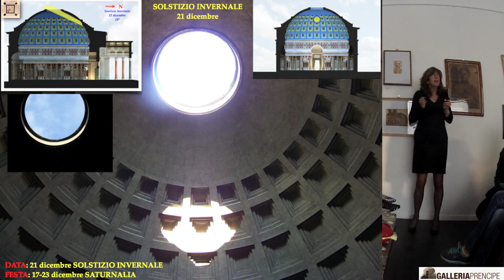Marina De Franceschini - Archeoastronomia nel Mausoleo di Adriano - 20 aprile 2016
L’archeoastronomia è una scienza multidisciplinare, che fornisce nuove e inedite chiavi d’interpretazione per comprendere la funzione e il significato degli edifici antichi. Si basa su complessi calcoli matematici per accertare la posizione del Sole in epoca romana, cui fa riscontro lo studio dell’architettura e del significato religioso e simbolico degli edifici.